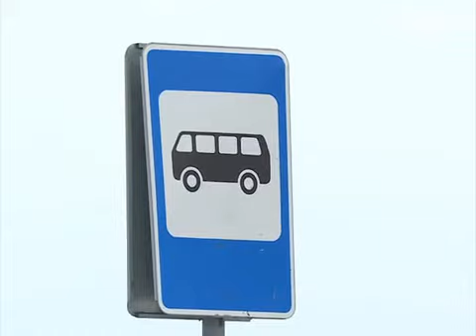Автобусы перестали ходить на территорию садоводческого общества "Розочка" в Вологде